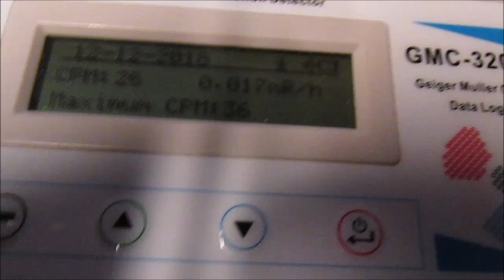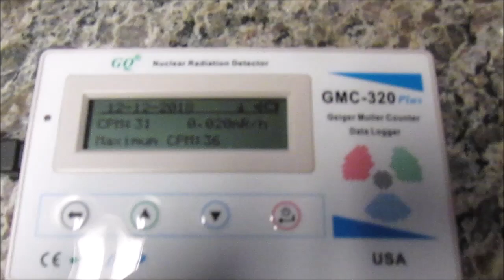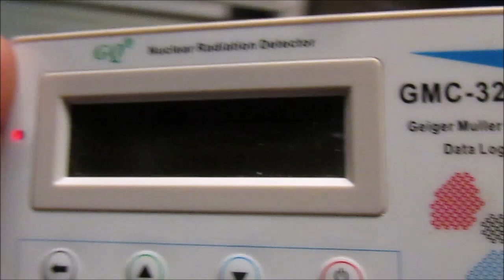Plasma in a tube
This time we run high voltage through a Crux tube to watch the resultant plasma form. Pretty neat. I also measure the beta radiation.